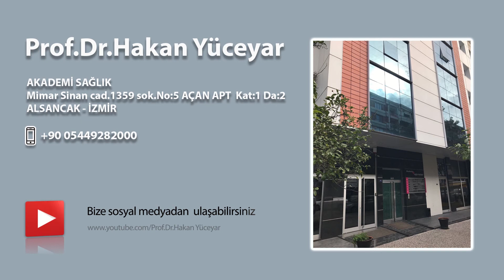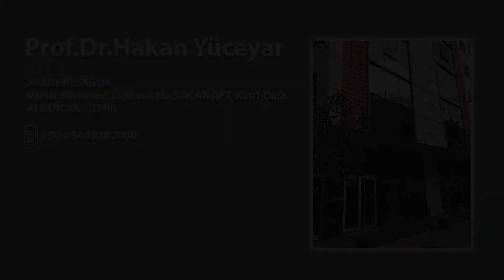2 İnflamatuvar Barsak Hastalığı stres ile ilişkili midir? Hastalığı stres ortaya çıkarır mı?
Prof.Dr.Hakan Yüceyar
Akademi Sağlık Merkezi Mimar Sinan Mah. 1359 Sok. Açan Apt. No: 5 D:2 Alsancak
İzmir
Türkiye